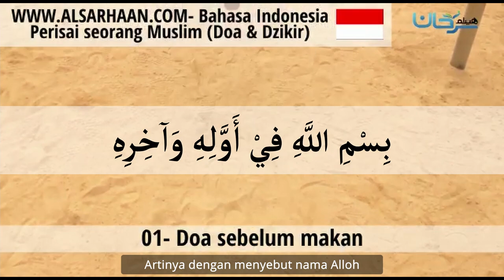01 🇲🇨 Doa sebelum makan